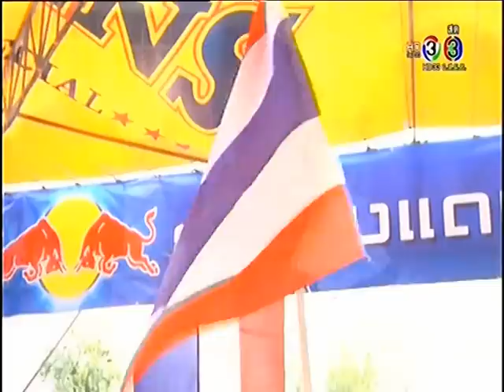ไฮไลท์ แสตมป์..ติดตามข่าวเข้ม ข้น ทุกวัน เสริฟเช้าได้ทาง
-@@- นานาจิตตัง กับผลการชกของละอ่อนแสตมป์ กระทิงแดงยิม กะเจ้าดำโดมินิกัน แม้ แสตมป์จะได้2นับชนะแต้มดุเดือด ต่อ เกรโกริโอ เลอบรอน ก็ตามที..แต่ก็อย่างว่าแนะครับ ผลงานของเจ้าภาพ เจ้าถิ้น ไม่ว่าชาติใหน ก็คงจะต้องเอาไว้ก่อน มันไม่ขาดวิ่น แต่ต่อยข้างเดียว. หยวด..หยวด..คับ